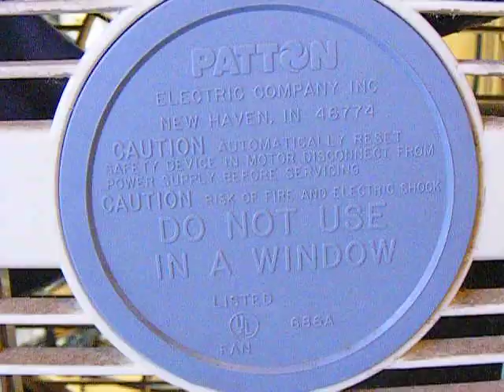Fan Addendum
This is a brief little addendum to the "Antique Fans" video I recently uploaded...albeit about a fan that's not really an antique. It is, however, quite interesting in my opinion.

This is a small (I'd guess about 14") Patton three-speed box fan that my grandmother had, exact model and age unknown. She recently passed away, and while cleaning out her house this weekend, we found this fan. She had it for as long as I can remember (Back into the late 80s). What's so memorable about it is one very unusual feature it has.

On the front of the fan is a small blue knob that can be tightened and loosened. When loosened, the front grill will freely rotate in the airflow of the fan. The speed of rotation can be adjusted by setting the tightness on the knob. I'd guess it's an additional safety feature for households with small children, but it could also help spread the airflow out wider, I'm not sure (As I've said before, I don't actively collect fans, so my knowledge on them is basically nonexistent).

Beyond the rotating front grill, it's just a standard run-of-the-mill box fan. Very well built for being all-plastic construction though. It's quite heavy and thick front to back, and it has a standard style motor, not one of those flat pancake-style motors you normally find in box fans.